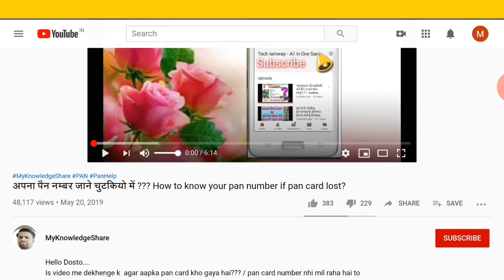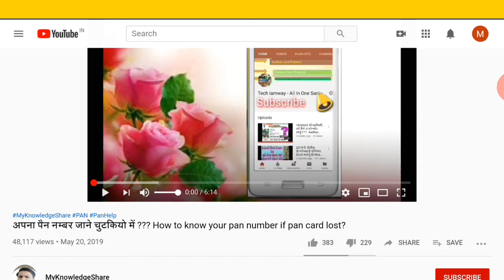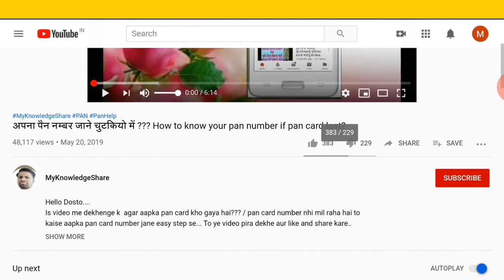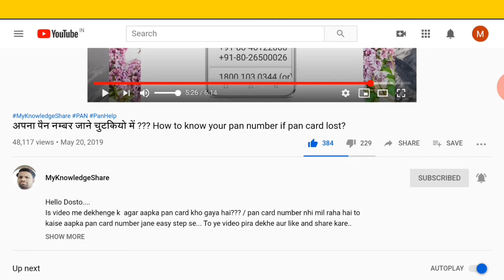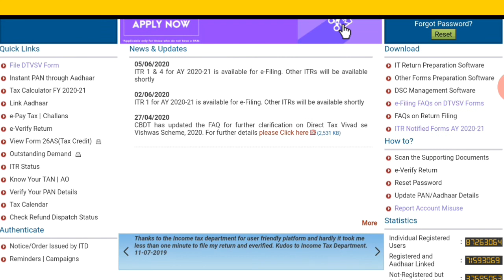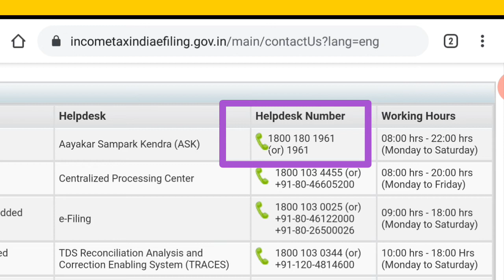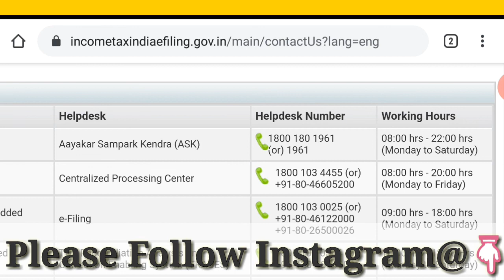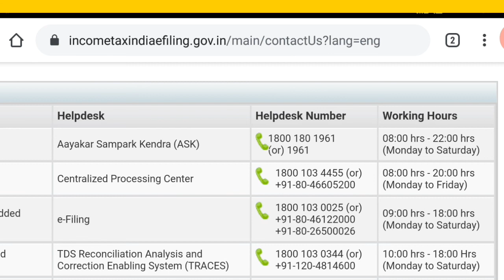PanCard Number Kaise Pata Kare? | How To Know PanCard Number| How To Know PanCard Number By Details?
Hello Dosto,
Aajke Iss Topik Me Aapko Batayenge Ki Agar Aapka Ya KIsi Ristedar Ka Pancard Kho Gaya Hai To Uska PanCard Number Kaise Pata Kare Aur Aasan Tarike Se KAise Reprint Karva Sakte. Agar Aapke Pass bhi Pancard Tha vo Kho Gaya Hai aur Koi BHi Proof nahi hai to
Kaise Aapna Pancard Number Jaane, Pan NUmber Jaane, Vo Sabhi Aapko Iss Video me bataya jayega to PLease Video Pura Dekhiyega...
Video Achha Lage To PLease Ek Like Kare.
Aur Jyada Se Jyada Sabhi Jagah Share Kare Taki Sabke Pass Information Pahonch Sake...

Incometax TollFree Number:-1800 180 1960
Tollfree Number

3.PF Kaise Uthaye Bina AadharCard Ke Sath Mobile Number Link Ke? बिना आधार के साथ मोबाइल लिंक के PF...

4.AadharCard मे कोन-कोन से डोकुमेंट्स की जरूरत है कैसे पता करेDocuments Needed to Apply for AadharCard

6.How To Forget Password In UTI PSA? | UTI PSA मे पासवर्ड केसे फोरगेट करे? पासवर्ड बदले कैसे बदले ?UTI

7.PanCard Agecy Kaise Le? | How To Became PanCard Agent| How To Became PanCard Service Agent| PanCard

9.How To Recharge Videocon D2h By Customer No./Card No.? |Videocon Recharge Customer Id Se Kaise Kare?

11.TATA SKY Recharge Kaise Kare?| How To Recharge TATA SKY By Mobile Number ? TATA SKY Recharge In 2020

12.How To Use Arogya Setu App? | Arogya Setu App Kaise Use Kare? |Arogya Setu App Ke Bare Me Jaane.2020

13.How To Mobile Recharge By Google Pay? |Google Pay Se Mobile Ka Recharge Kaise Kare?Mobile Recharge

17.Corona Samay Ek Call Se Pan Card Banaye | सिर्फ एक कॉल से PANCARD कैसे बनाये |Sirf Ek Call Karo Pan।

18. Aadhar Card Download Update News | आधार कार्ड डाउन्लोड करना हुवा आसान तरीका | Aadhar Card Download |

19.ખુસ ખબર ઓનલાઇન બસ પાસ | મુસાફર બસ પાસ|ઓનલાઇન મુસાફર બસ પાસ|ONLINE GSRTC BAS PASS|ONLINE PASS SERVICE |

20. Pan Card Agency Kaise Le? | PanCard Agency | Pan Card Agency Lene Ke Liye Offer-2020|Sirf Rs.300 Me?

.हमारे प्लेलिस्ट चेक करे :.

Dosto. Agar Aapko Koi Confusion Hai Ya Kuch Puchna Hai To aap Hame Comment Kar Sakte hai .,,,,,Possible Hoga Utna Jaldi Reply Dene Ki Koshish Karenge ,Video Pura Dekhne K Liye Aapka Dil Se Dhanyavaad...Jay Hind. Jay Bharat...Dhanyavaad...